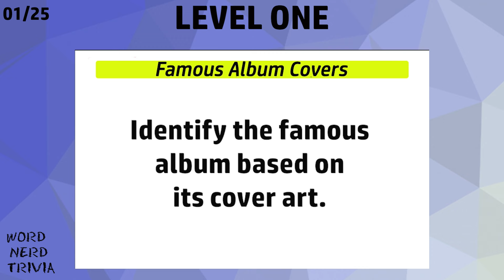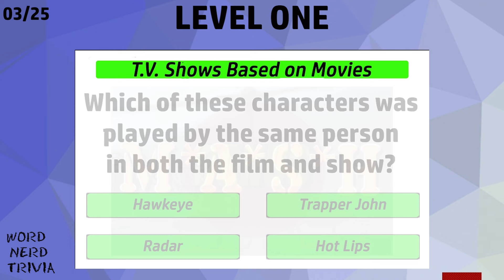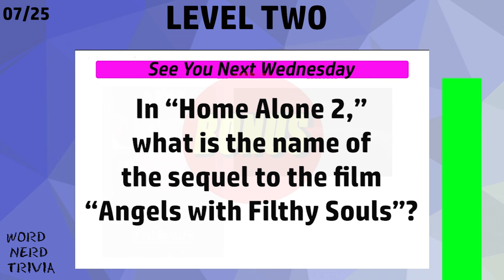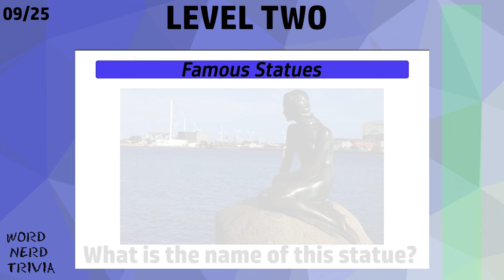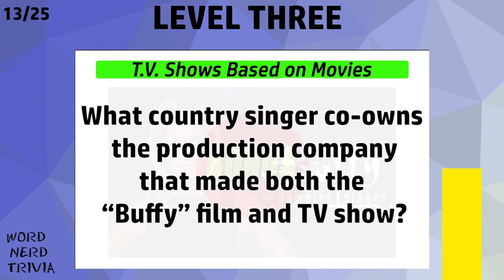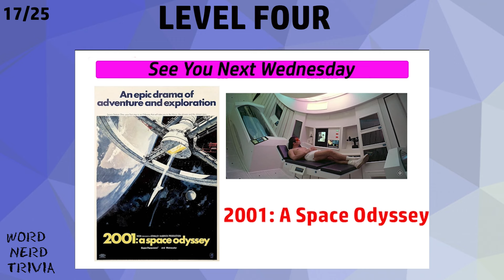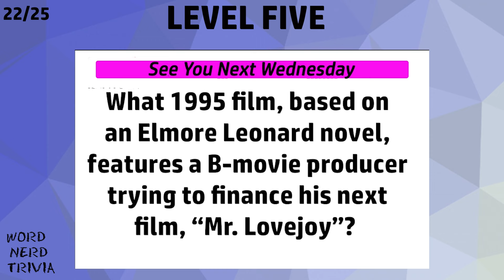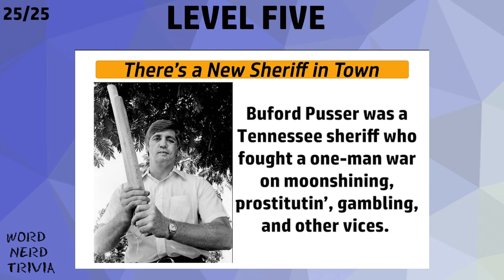Word Nerd Trivia - Weekly Quiz #13🤔🔥🧠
Welcome to the Word Nerd Weekly Trivia Quiz! In this 25 question quiz, your general knowledge will be put to the test. This video packs 25 diverse and intriguing questions in five different categories.This week the categories are:

Famous Album Covers
See You Next Wednesday!
TV Shows Based on Movies
Famous Statues, and
There's a New Sheriff in Town.

We start with nice easy questions, lulling you into a false sense of security, but then with each round of five the difficulty goes up.  Are you ready to challenge your intellect and broaden your horizons? Each question is designed to provoke your thoughts and perhaps even teach you something new.

Perfect for a solo challenge or a fun group activity, this video is your chance to shine as a trivia master. Keep track of your correct answers and see how you fare against friends or fellow viewers in the comments.

Whether you're a seasoned quizzer or just looking for a fun way to pass the time, our 25-question challenge is sure to entertain and enlighten. So, grab your thinking cap, hit play, and let's see how much you really know! Let the knowledge quest begin! 🚀🧠

MUSIC CREDITS
all background music from FreePD
"Vintage Party"  by Rafael Krux
"Planeteer Reaction" by Bryan Teoh
"Stellar Wind" by Unicorn Heads